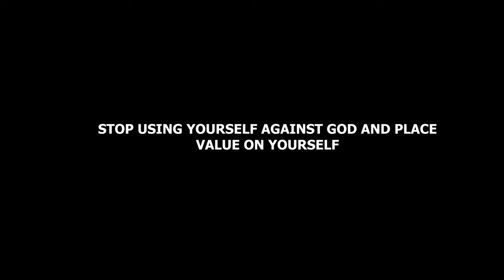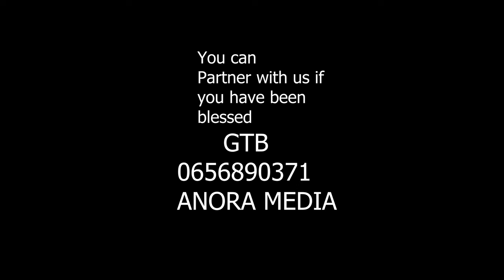USED! A Short Inspirational Film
Used is a short inspirational Christian message to young ladies so that they can learn to keep and carry themselves with dignity until marriage.

There's a reason why God said we should keep the marriage bed undefiled. As youths both male and female, we have no business doing what married couples are doing if we truly rever God and his words.

Check out some of our premium epic content that is sure to make your day.
Watch these short clips to sharpen your spiritual antenna!

Thanks and God bless you as you do, Amen.

for more information about Anora Media TV.